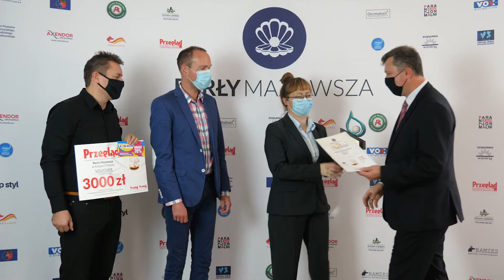Perły Mazowsza 2019 Brwinów kategoria Kultura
Perły Mazowsza 2019 roku. Prezentujemy Państwu zwycięzców konkursu kategorii Kultura za rok 2019 w gminie Brwinów.